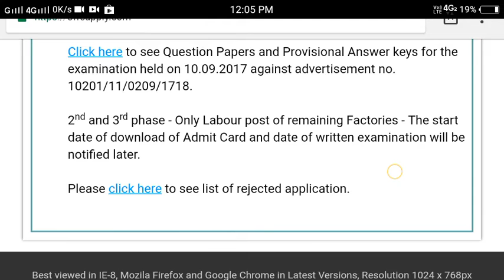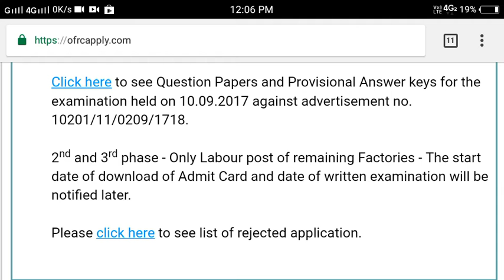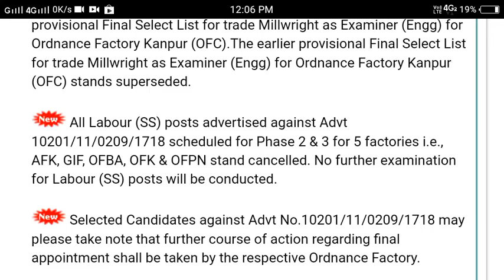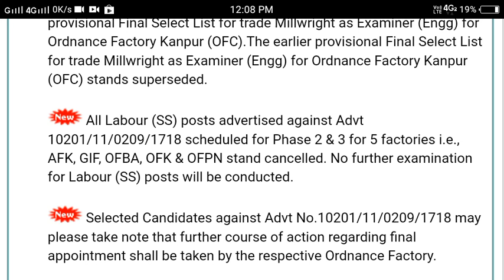Ordinance factory labour post exam cancelled latest news 2018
Phase 2 and phase 3 exam cancel... Check in detail why cancelled.. 2018 news.. Recruitment  ordinance factory labour post exam.